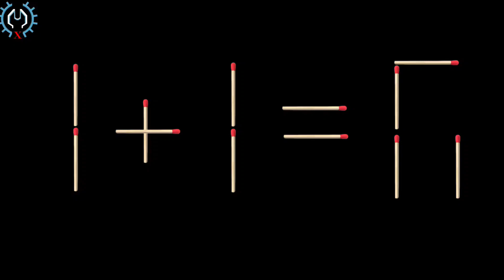Only genius can solve this.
90% will fail to solve this Matchstick puzzle.if you don't believe just try !